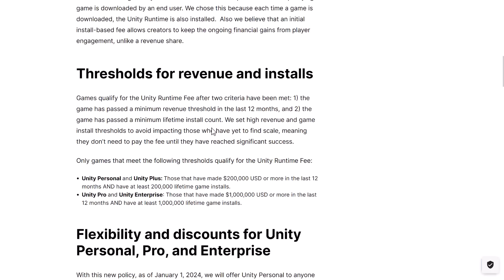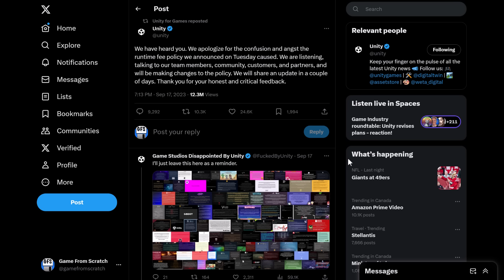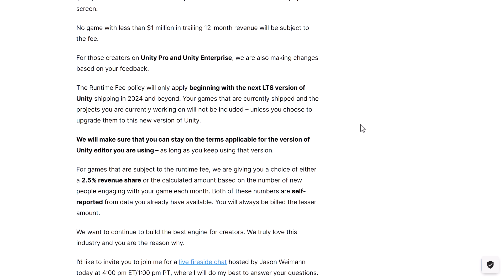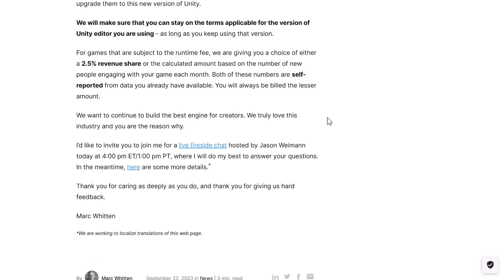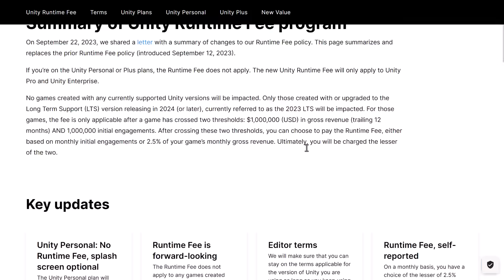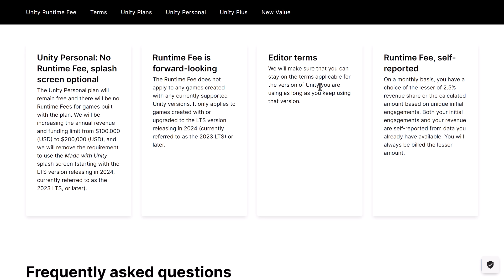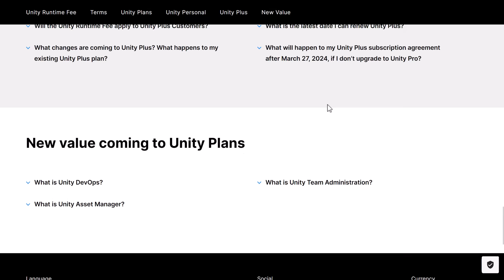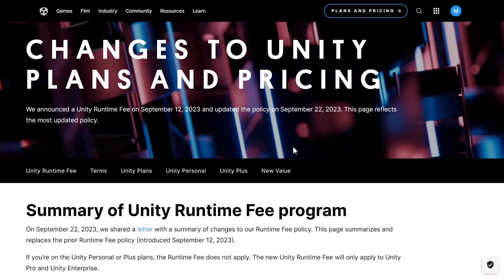Unity Announce MASSIVE Pricing Changes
After setting the internet on fire with the exceptionally bad Unity Runtime Fee, Unity have been pretty much radio silent while thousands of Unity developers protested in a variety of ways.  Today, they have finally announced the new Unity pricing structure and the runtime fee is almost completely gone, replaced by a royalty, while the Unity Personal tier actually got a lot better.  In fact they finally removed the hated Unity Logo requirement!